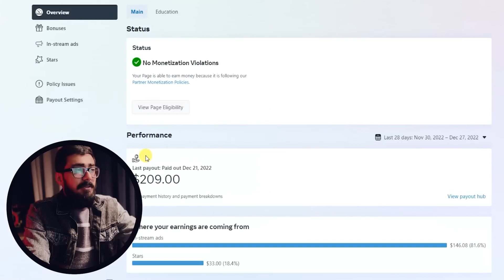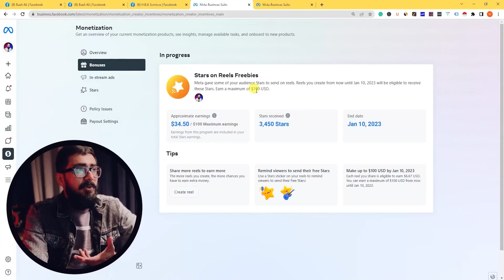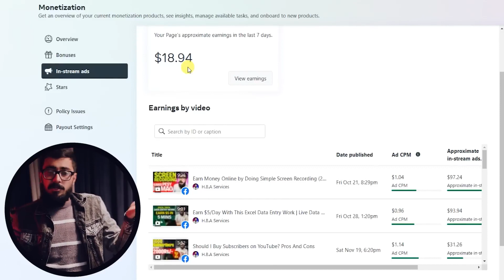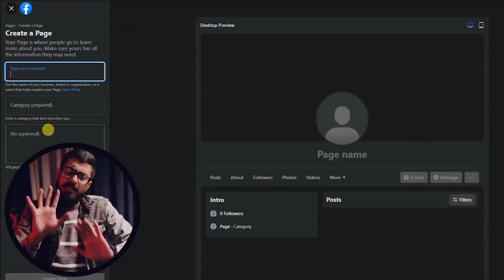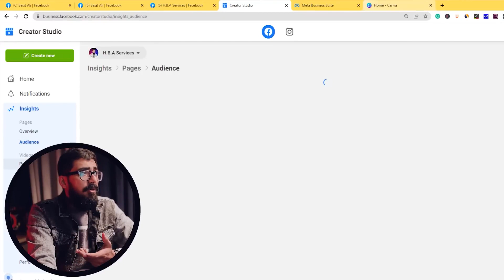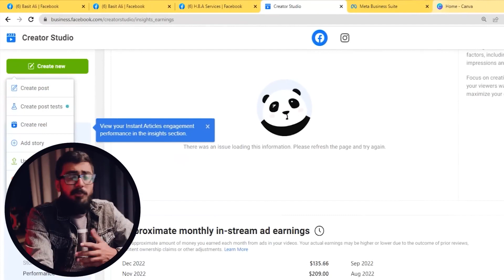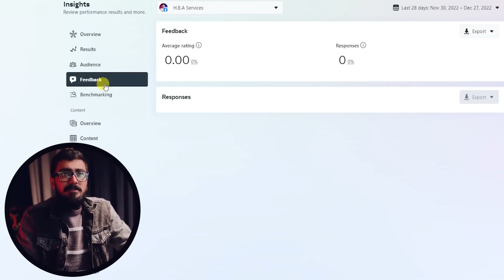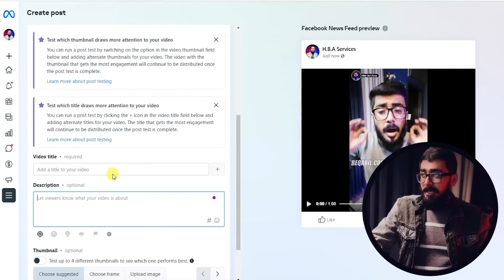3 Ways To Earn Money From Facebook In 2023 & Facebook Page Monetization In Pakistan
3 Ways To Earn Money From Facebook In 2023 & Facebook Page Monetization In Pakistan